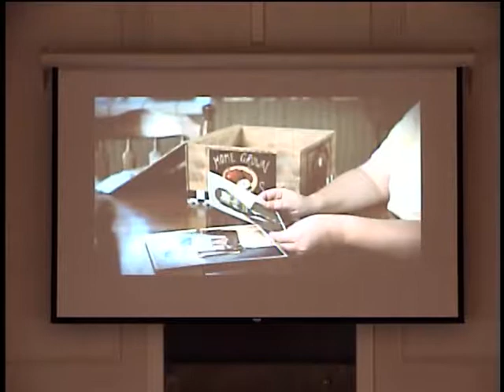Sunday Morning - June 19th